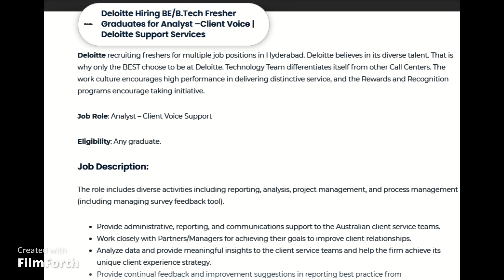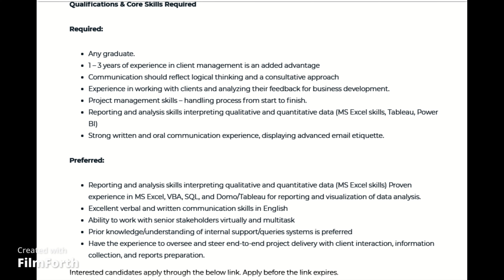Latest Recruitment From Deloitte | MNC Jobs in Hyderabad | Jobs for B.E & B.Tech Freshers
The intention of this YouTube channel is only to help those in the need of jobs. We are not supporting any co or jobsite.